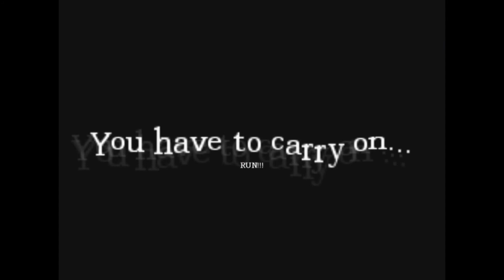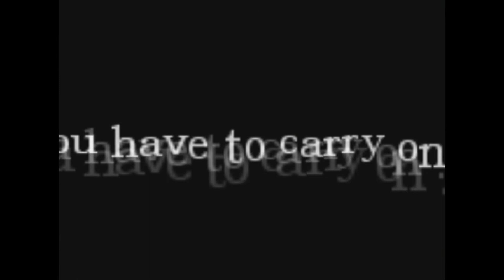Let's Play Amnesia: Custom Map: Zombie Escape Part 2: Freaking Doors, How Do They Work?!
Patrick plays Amnesia for the first time, with one of the scariest custom maps ever!